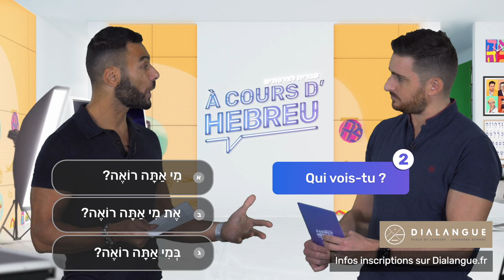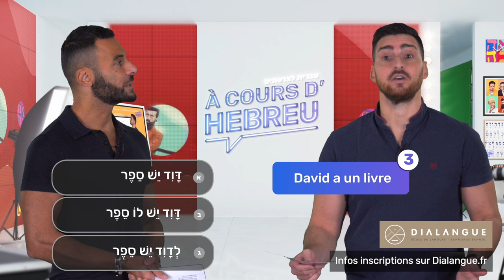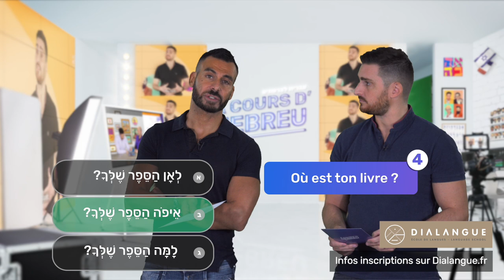Quiz 5 questions débutants - à vous de jouer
Voici 5 questions pour tester votre niveau faux débutants. Itsik et Elie vous donnent les réponses à la fin de la vidéo n'ayez crainte.
Dialangue et À cours d’hébreu le duo gagnant.
Dialangue avec à sa tête Itsik Mochel est le seul Oulpan parfaitement intégré à A cours d’hébreu. En effet l’équipe pédagogique exploite la méthode commune développée par les deux entités. Une méthode et un matériel pédagogique unique que l’apprenant peut retrouver sur ordinateur et tablette de chez lui pour, réviser, mémoriser, s’approprier, préciser l’enseignement dispensé lors du cours. C’est ça l’écosystème À cours d’hébreu / Dialangue. Par Zoom ou en présentiel, l’équipe Dialangue insistera sur votre pratique orale de l’hébreu, sans lésiner sur la grammaire et le bon usage, indispensables pour parler bien et juste.
L’année scolaire Dialangue commence dès novembre. Ne perdez pas de temps : inscrivez-vous.